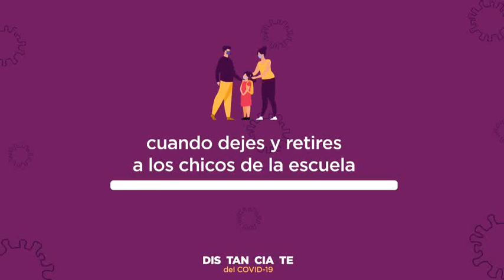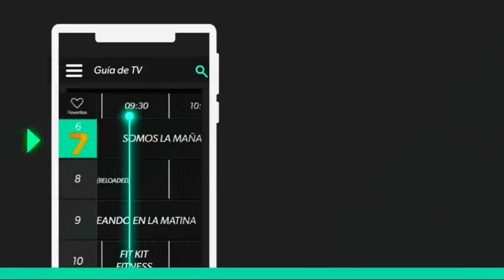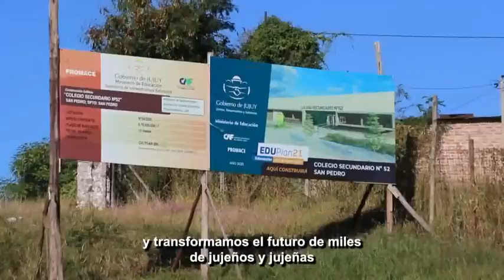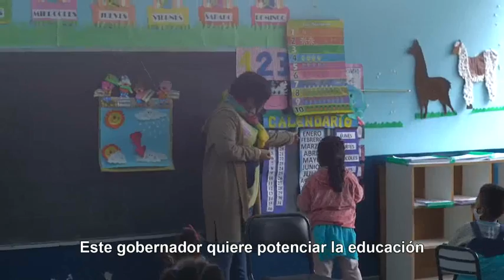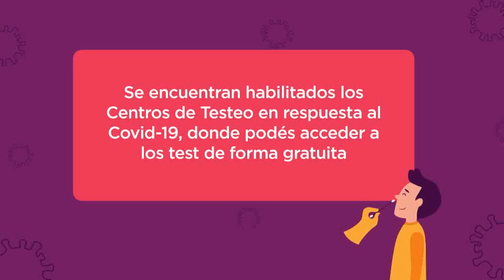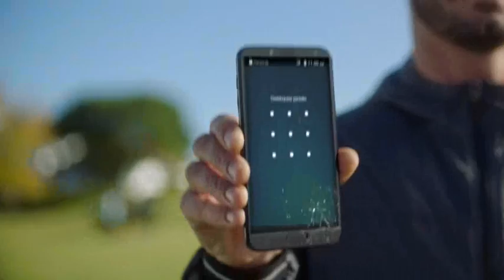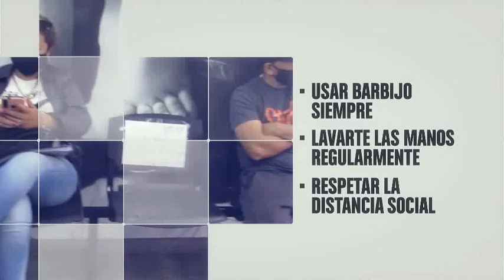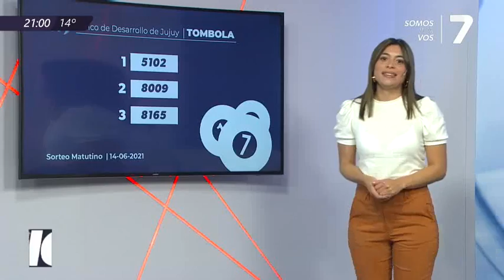RVN Noticias - 2da. Edición 14/06/2021